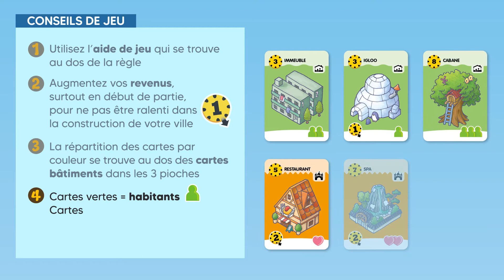HAPPY CITY : les conseils de jeu !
Pour vous améliorer à HAPPY CITY,  voici quelques conseils de jeu...

Un jeu d'Airu Toshiki Sato, illustré par Makoto Takami.